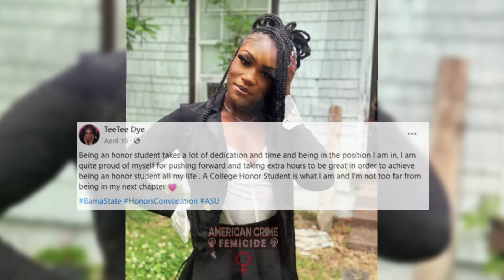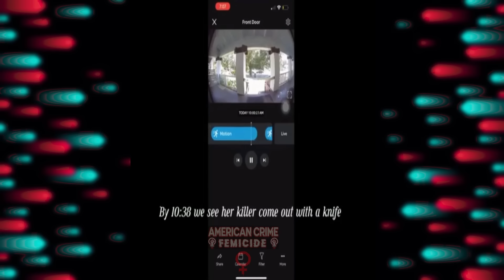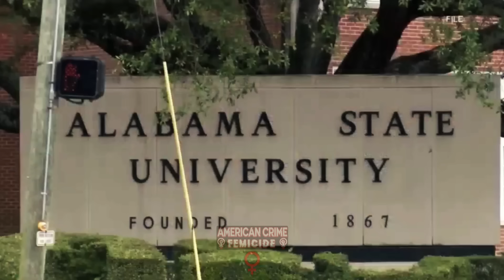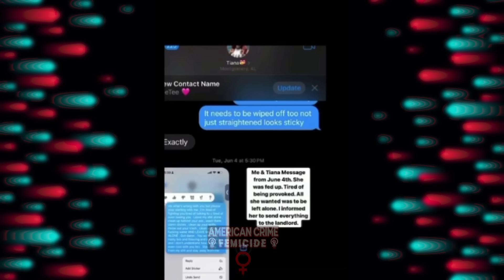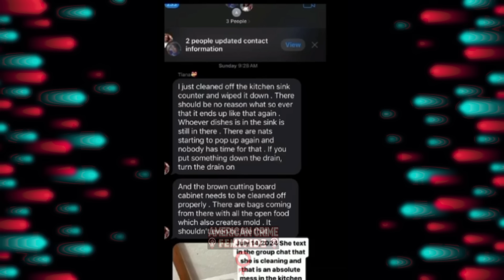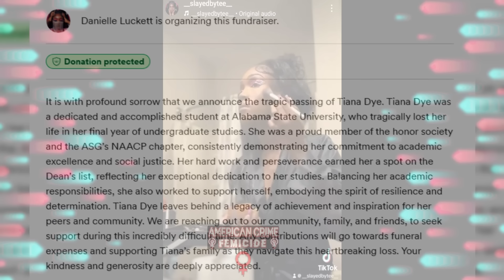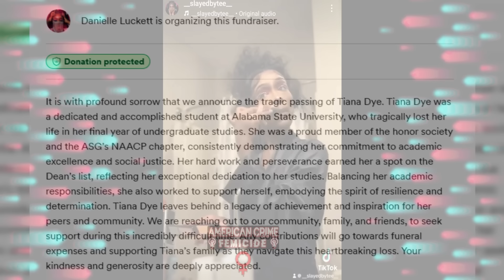Alabama Student Stabbed To Death After Asking Her Junky Roommate To Clean-Up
On July 14, Tiana Dye was stabbed to death by room mate after asking her to clean-up. After committing the crime, the roommate left the knife on porch steps before leaving the home.